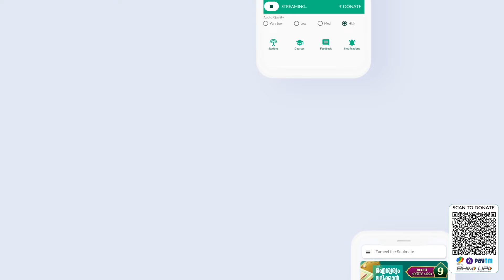നൽകുന്ന സംഖ്യയുടെ കനമല്ല ഖൽബിൻ്റെ കരുതലാണ് പ്രധാനം.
പീസ് റേഡിയോ സാമ്പത്തിക സമാഹരണത്തിൽ പങ്കാളിയാകൂ...
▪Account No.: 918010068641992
▪Account Name: WISDOM ISLAMIC ORGANIZATION - COMMUNICATION WING
▪IFSC Code : UTIB0000136
Bank: AXIS BANK LTD CALICUT BRANCH
UPI ID : fcbiztvnx4y@freecharge